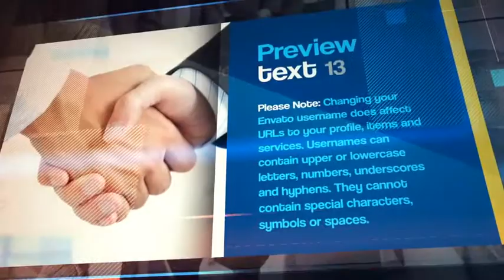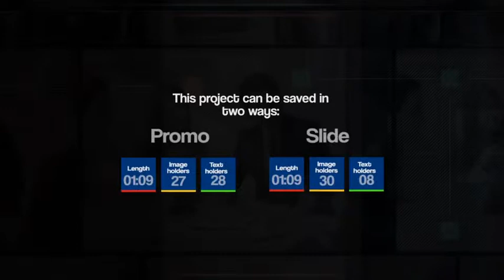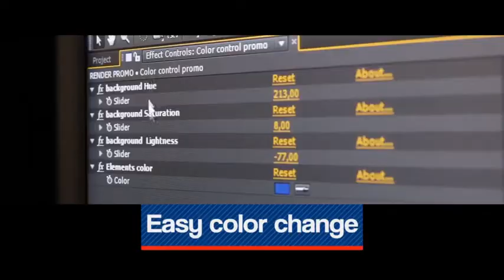After Effects Project Files - Corporate Promo & Slideshow | VideoHive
Download After Effects Project Files - Corporate Promo & Slideshow | VideoHive

Great soundtrack you can find: here
Fonts I’ve used in the project: here
The images used in the preview are not included but are available for purchase at PhotoDune
The video used in the preview are not included but are available for purchase at Stock Footage